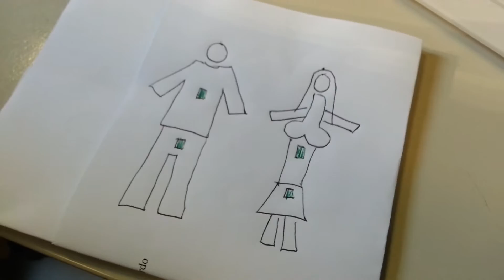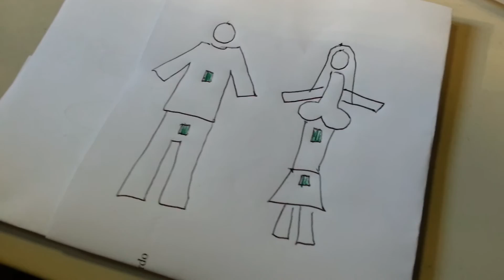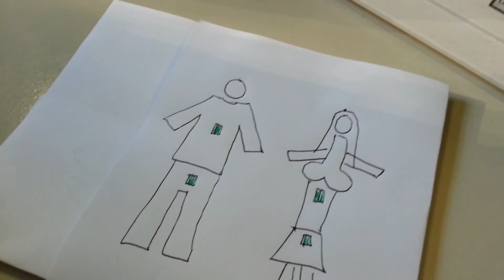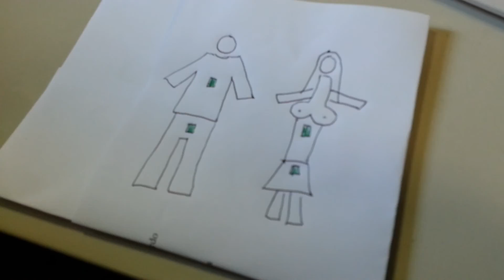Tecnologie 2.0 - Lampeggiante sessuale - tecnica per rimorchiare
Una tecnica infallibile per rimorchiare